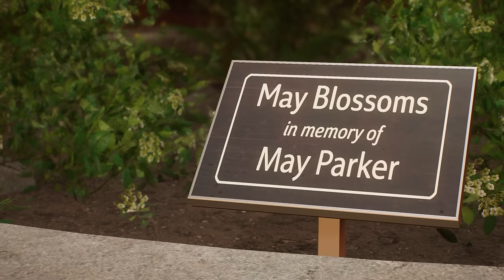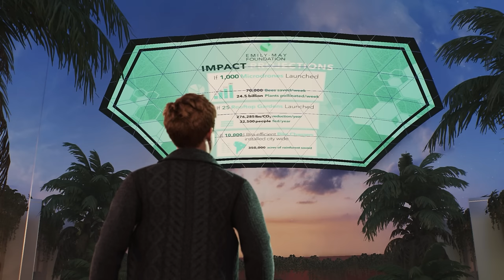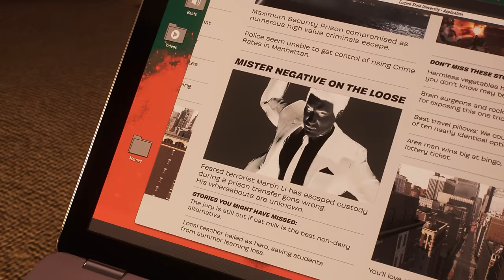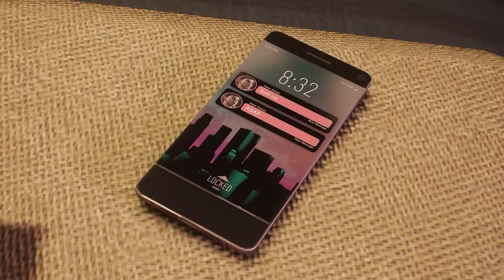SPIDER-MAN 2 - Gameplay Part 4 - SCORPION (FULL GAME) [4K 60FPS PS5]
Welcome to Marvel's Spider-Man 2 on the PS5. This walkthrough covers Gameplay Part 4, including a review and Story Mission 2. In Part 1, we'll dive into a review, PS5 gameplay, and explore Peter Parker and Miles Morales' suits, gadgets, and abilities. We'll tackle main and side missions, face bosses, and experience the epic ending.

Marvel's Spider-Man 2, developed by Insomniac Games and published by Sony Interactive Entertainment, continues the Spider-Man saga, featuring Peter Parker and Miles Morales in the bustling world of Marvel's New York. Meet an array of iconic characters in this action-adventure experience.

In this installment, Peter Parker and Miles Morales embark on a new chapter of their lives as the defenders of Marvel's New York, all while facing an intriguing cast of characters, including Spider-Man (Peter Parker), Spider-Man (Miles Morales), Mary-Jane (MJ), Venom, Kraven, Lizard, Sandman, Ganke Lee, Harry Osborn, Norman Osborn, Wraith, Mysterio, Mister Negative, Black Cat, J. Jonah Jameson, Rio Morales, Prowler, and many more.